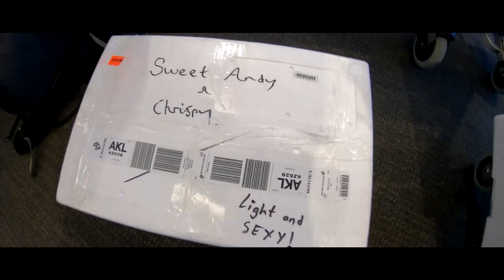Fiordland 2018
Hunting and diving mission with the lads in Fiordland, New Zealand 2018